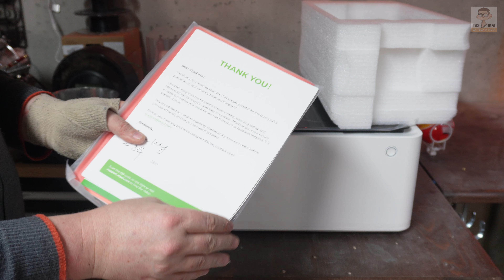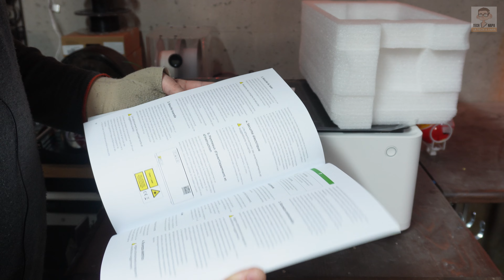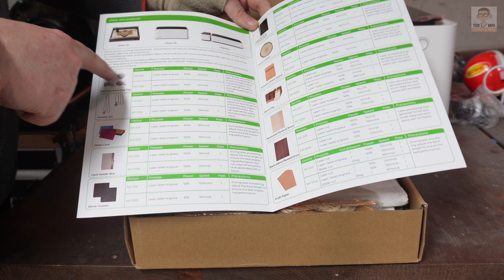Unboxing du graveur laser et machine de découpe xTool M1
Pour un petit peu changer des vidéos que j'ai l'habitude de faire sur ma chaîne , je passe à autre chose qu'une imprimante 3D et j'essaye cette machine 3 en 1 :  découpeuse et graveuse laser et découpe à lame.

Cette vidéo spécifiquement est l'unboxing de cette machine. Un test complet arrivera plus tard

Xtool M1 3 en 1
Rotary Tool pour M1
Purificateur pour fumée M1
Air Assist pour M1
Suréleveur pour M1

Item Title:                      Animation Ident
Item ID:                         EK7DY4C